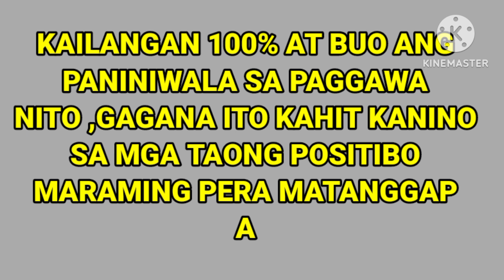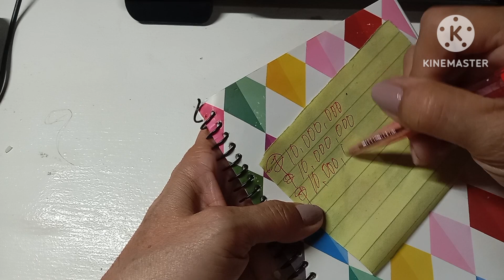Totoo Talaga Ito! Ritual ! Upang Madaming PERA Darating Sayo At Ang Gaan ng Pasok at TuloyTuloy !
Ritual upang TuloyTuloy ang pasok Ng PERA Matanggap Mo..